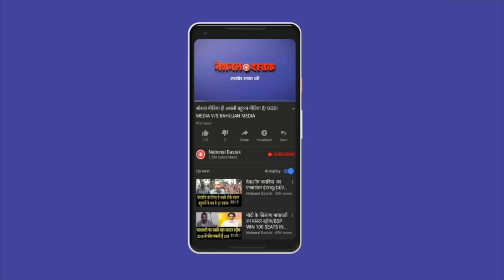महिला नेता का बड़ा बयान/ BIG SPEECH LESHI SINGH ON MODI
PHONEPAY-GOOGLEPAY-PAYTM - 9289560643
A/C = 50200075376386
IFSC = HDFC0000314
Reporter-
Editor- MUKESH KIAMOR
Camera person-